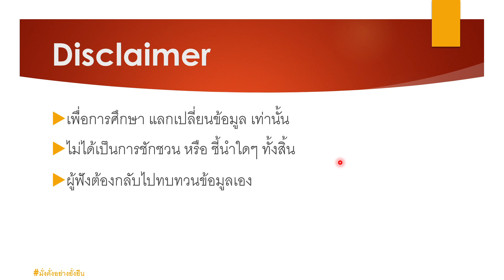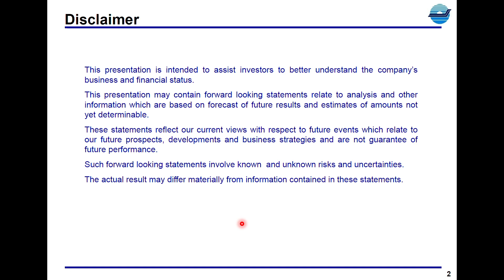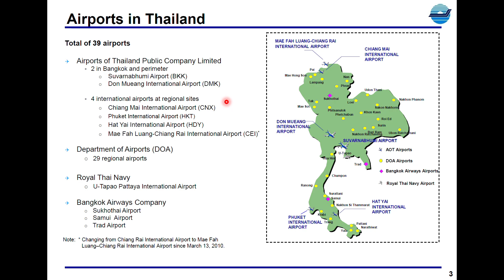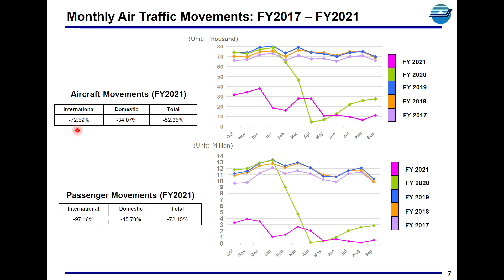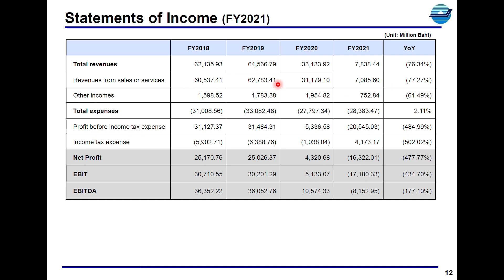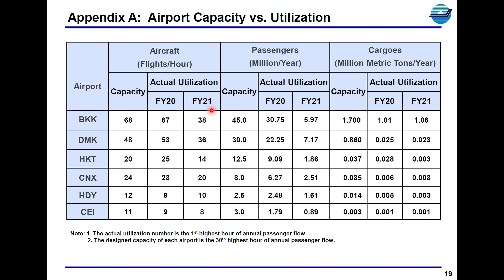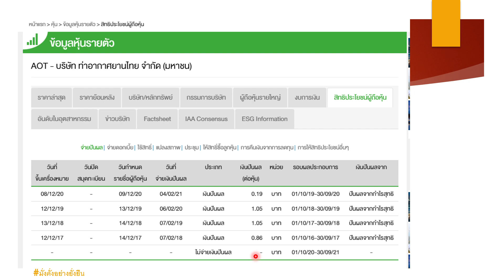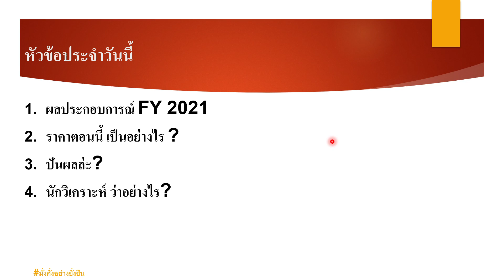EP35: หุ้น AOT ผลประกอบการณ์ FY2021เป็นอย่างไร? จบในคลิปเดียว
หัวข้อประจำวันนี้:

- ผลประกอบการณ์ FY 2021
- ราคาตอนนี้ เป็นอย่างไร ?
- ปันผลล่ะ?
- นักวิเคราะห์ ว่าอย่างไร?